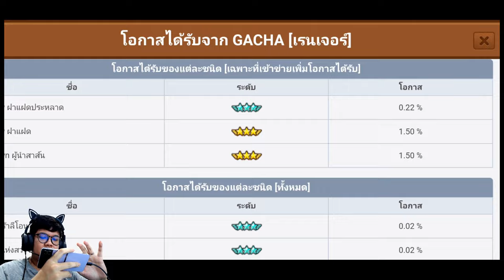Line rangers 024 - Hyper Buddha